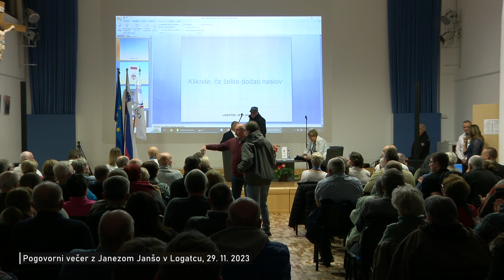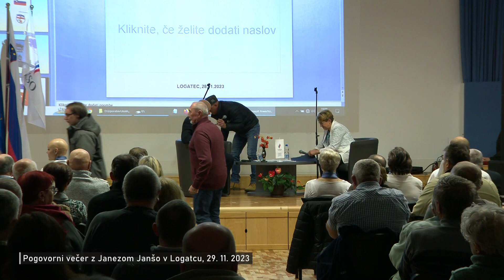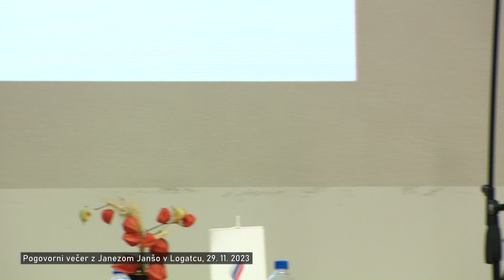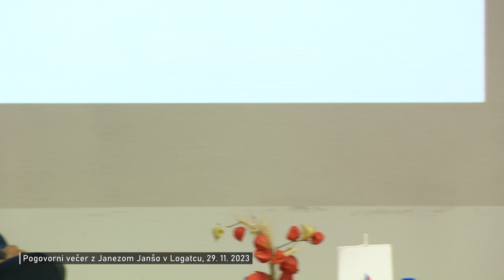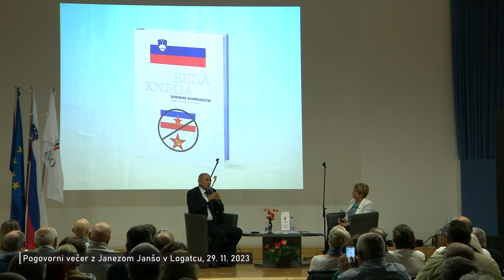Pogovor z Janezom Janšo v Logatcu (29. 11. 2023)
Pogovorni večer z ministrom za obrambo v prvi slovenski vladi Janezom Janšo v Logatcu, 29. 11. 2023.

V sredo 29. novembra 2023 je VSO Logatec organizirala pogovorni večer z obrambnim ministrom osamosvojitvene vlade g. Janezom Janšo v Jožefovi dvorani doma Marije in Marte Logatec.
Pogovor je vodila ga. Barbara Soko. Večer pa so popestrili člani pevskega zbora Notranjska.